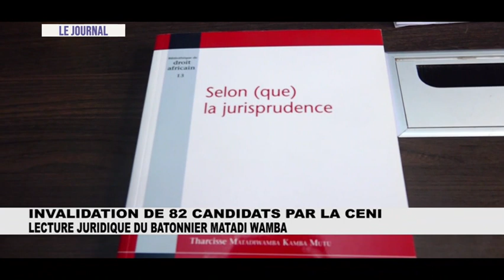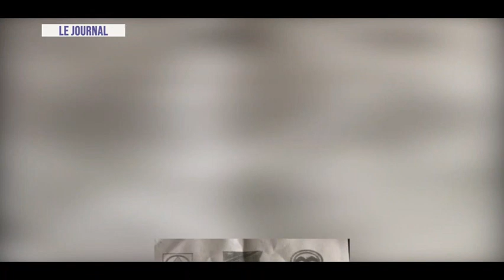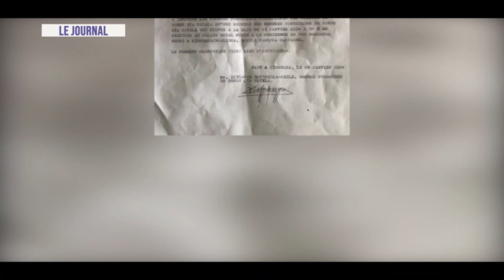JOURNAL TELEVISE DU 08 01 2024